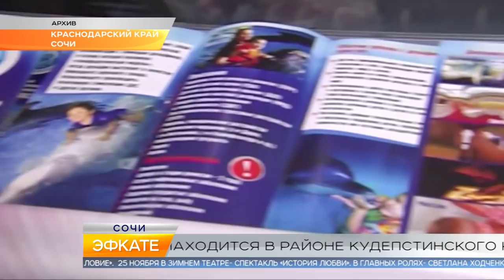Новости Сочи (Эфкате РЕН REN TV) Выпуск от 14.11.2018